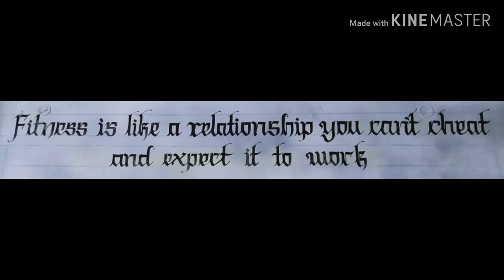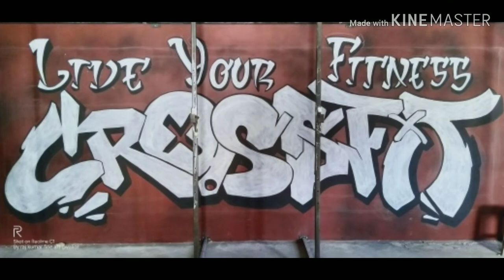3d painting# painting 3d wall design#rajkumar fine art# 2019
All 3d wall painting